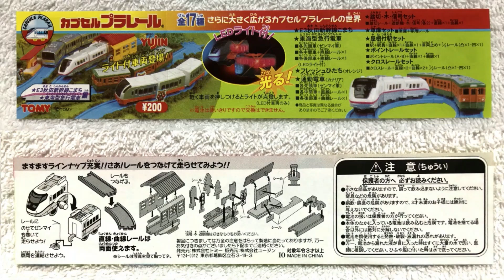【おはよう動画】今日は何日？ 2023年4月22日（土） カプセルプラレール 〔★Ｅ３秋田新幹線こまち★東海型急行電車編〕通勤電車（カナリア） 先頭車